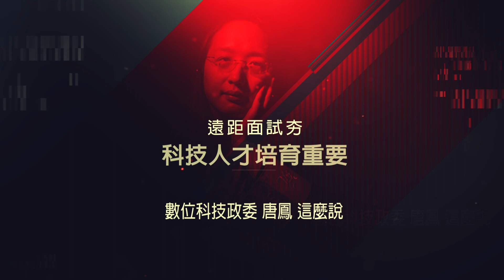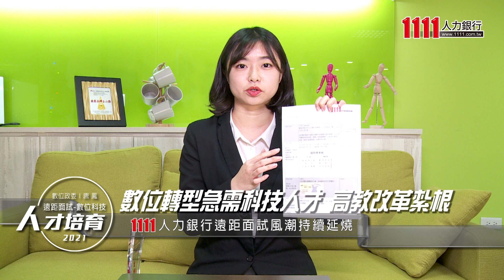疫情加速數位轉型 科技人才培育夯唐鳳：遠距面試未來趨勢【人物專訪 唐鳳】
被日本媒體封為「天才IT 大臣」的唐鳳，思想活躍，1111人力銀行獨家專訪，疫情影響就業市場，遠距面試成為趨勢，科技人才培育這塊更為重要；如何利用高等教育，從基層紮根培育？新鮮人又該如何接招？來看唐鳳怎麼說.

【製作團隊】
1111媒體中心